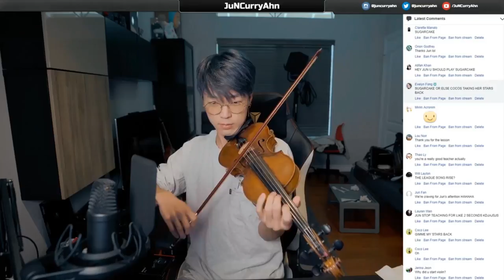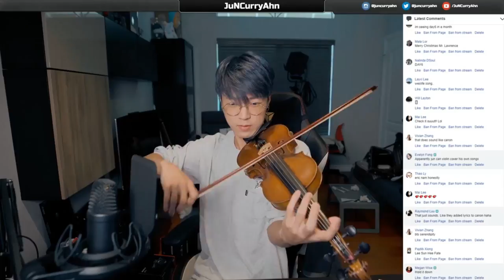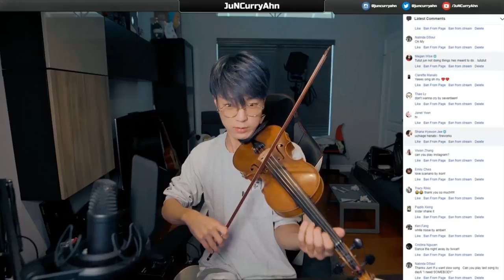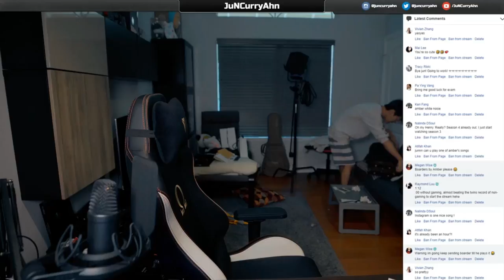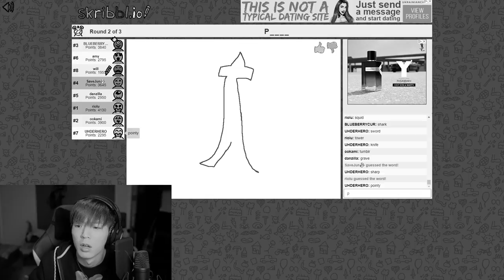FOOD ASMR, VIOLIN AND GAMES!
Edited by Gabi: @gabizxo